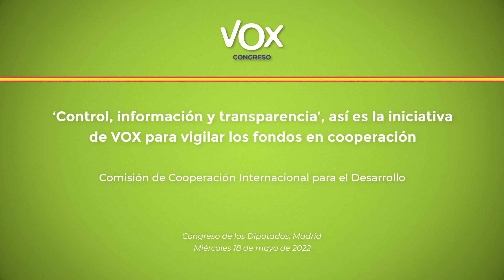‘Control, información y transparencia’, la iniciativa de VOX para vigilar los fondos en cooperación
El diputado de VOX, Víctor Sánchez ha defendido en la comisión constitucional proposición no de Ley sobre el desarrollo de un protocolo de control financiero de los fondos destinados a la cooperación internacional.